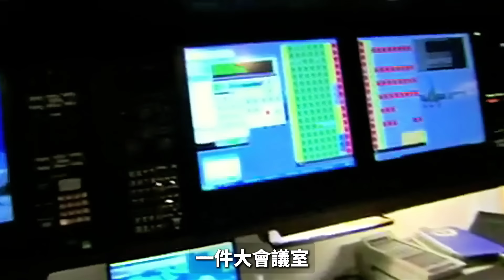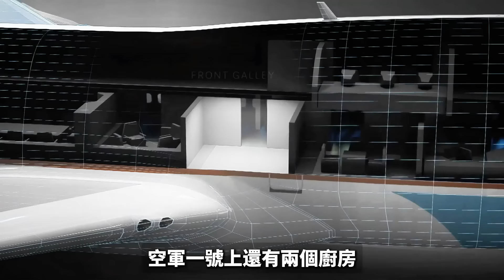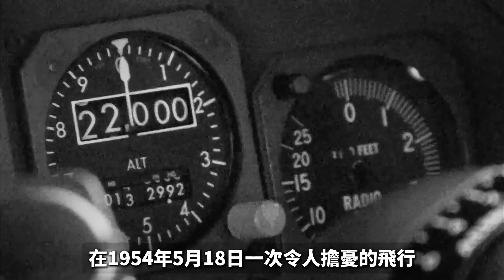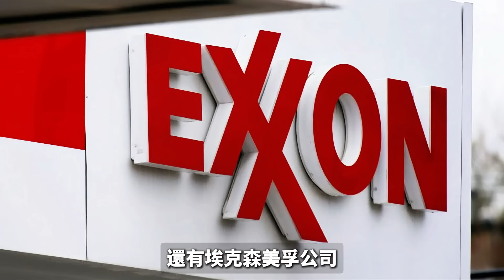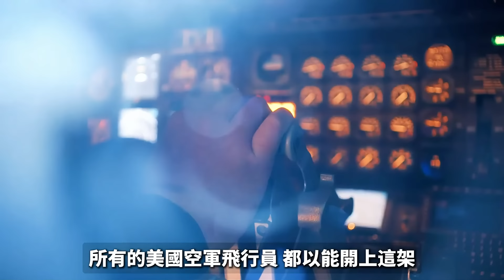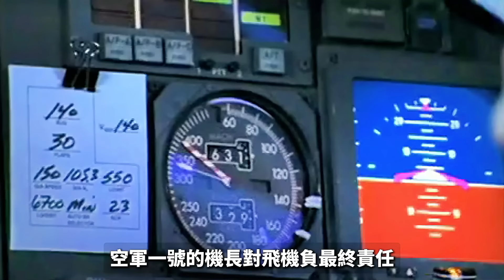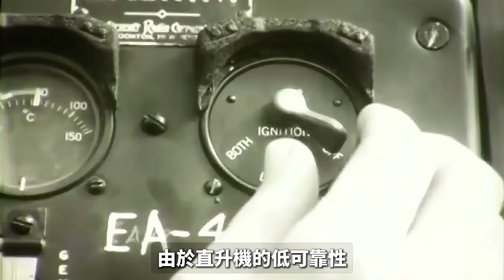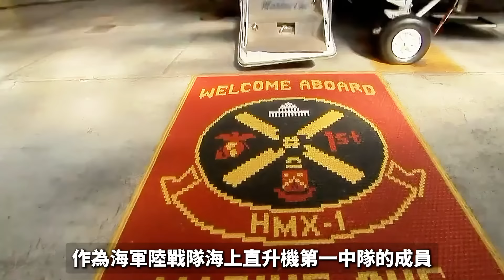美國總統座駕超級“三劍客”，探秘價值百億美元的世界最安全飛機空軍一號，猶如6層樓高的飛行白宮，以及海軍陸戰隊一號和凱迪拉克一號